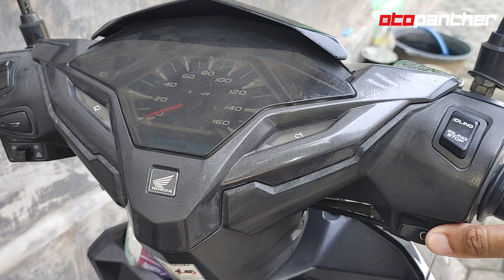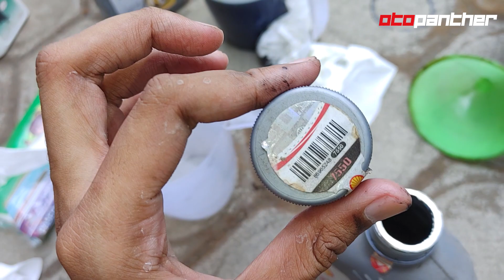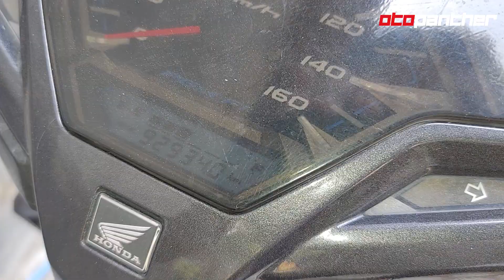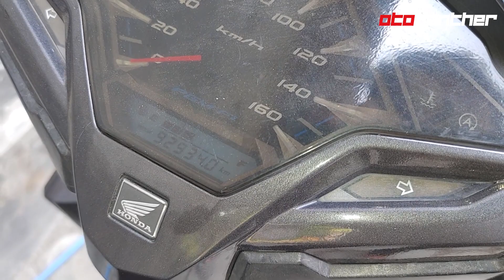GANTI OLI MINYAK GORENG VARIO 150 DAN KONDISI TERKINI SETELAH ODOMETER 93RIBU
Pada video kali iini saya akan mengganti lagi oli motor vario 150 saya ini menggunakan campuran minyak goreng bimoli dan sedikit shell rimula R4x. Juga menunjukkan kondisi motor vario 150 saya setelah odometer mencapai 93ribu km. Semoga bermanfaat mbah. Terima kasih :)